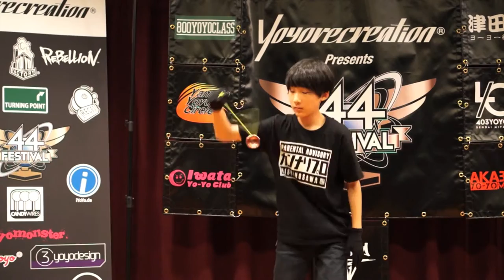yoyorecreation Presents 44FESTIVAL EAST Kousuke Takasawa 403YOYOCLUB